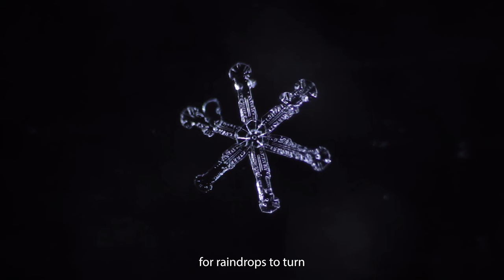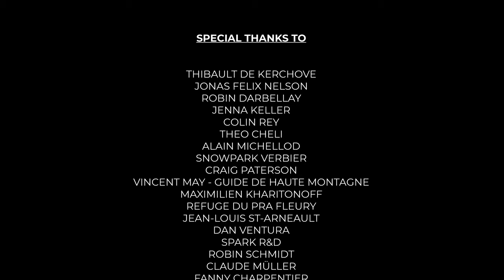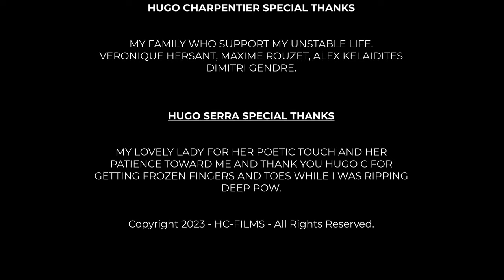OUT - Official Snowboard Movie (4K)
« OUT »
Un court métrage de snowboard qui rend hommage à la beauté et à la magie de la neige.
Cet élément qui recouvre le paysage de sa blancheur l’hiver se crée selon un équilibre précis.
Cet équilibre est-il en train d’être altéré ?
Nul ne sait ce que nous réserve l’avenir.
Une chose est sûre, notre plus grand souhait est que la magie de la neige rythme nos hivers à tout jamais.

Réalisation : Hugo Charpentier
En collaboration avec Hugo Serra
Composition musicale : Senescence Impreza

 [ENGLISH]
« OUT »
A short length snowboard movie paying tribute to the magic and the beauty of snow.
This element that covers the landscapes with its whiteness in winter is created according to a particular equilibrium.
Is this balance being altered?
No one knows what what the future holds
One thing is for sure, though: our greatest wish is that the magic of snow will shape our winters forever !

Supported by Quiksilver / Stone Snowboards / BCA / Levitation Shop / Spy Optic / Veronique Hersant.